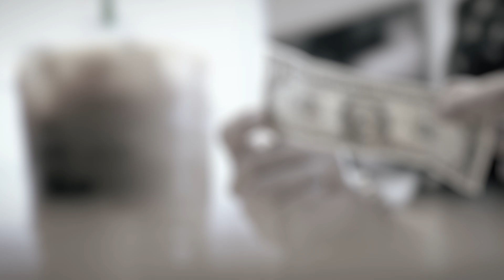Got Change? by Jason Yu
Magicians always imagine that they could use their powers to make every day tasks easier.

Consider the simple act of getting change. Imagine being able to make any bill from any currency instantly and visually change to coins of the same value…

Enter Got Change.

From the mind that brought you Imprint and Extract, this is Jason Yu’s latest creation. Got Change brings this power right to your hands. Easy to perform, impossible to discover, and ending with instantly examinable coins.

With something this powerful we only have one question…

Got Change?

1 Got Change Instructional DVD

1 Gimmick material package

TV rights not included with purchase. Please contact SansMinds Magic for TV rights.